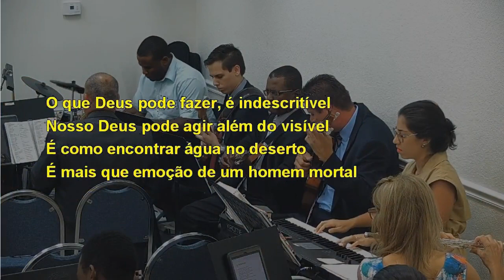DEUS EL SHADAY